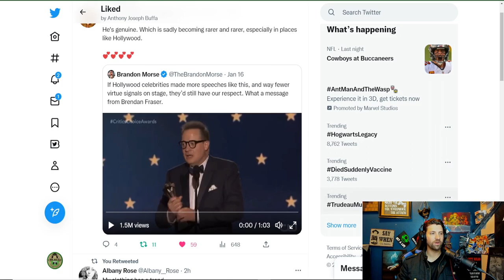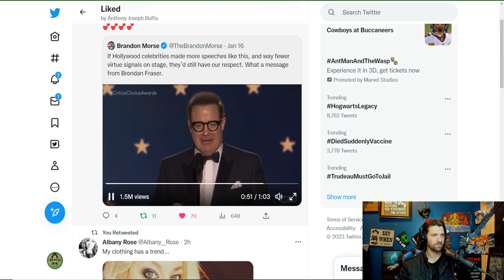Brendan Fraser Accepts the Best Actor Honor Critics Choice Awards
Alt tech platforms:
Check us out on Twitch
Twitch.tv/adrinkwithcrazy